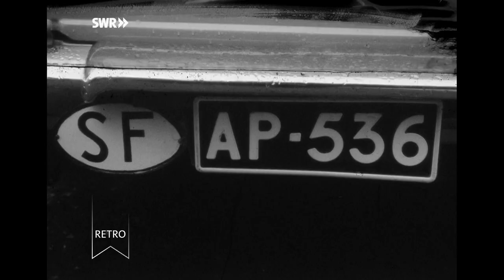Olympia: Das Älteste Stadion der Welt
Impressionen um das Dorf Archaia Olympia in Griechenland, die Ausgrabungen im antiken Olympia und die dort 1961 stattfindende Nachstellung römischer Sportwettkämpfe durch Studenten verschiedener Nationen.

von Wolfgang Brobeil und Gert Mehl

Sendung vom 2. Juli 1961

SWR, 1961